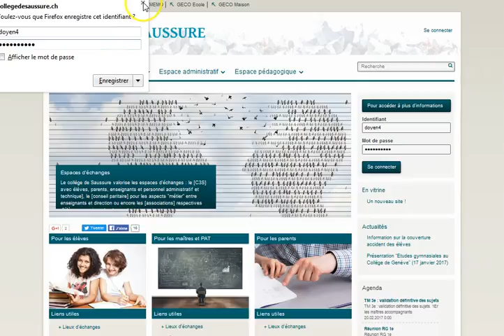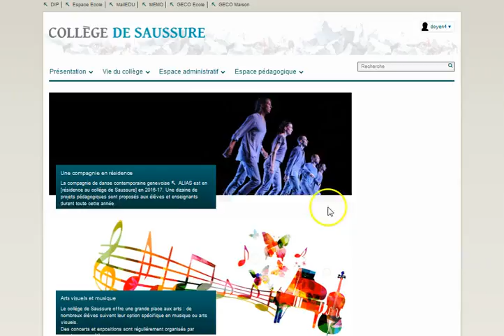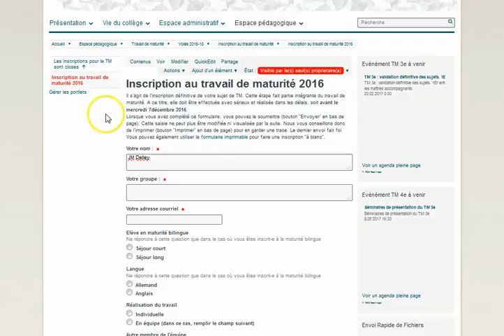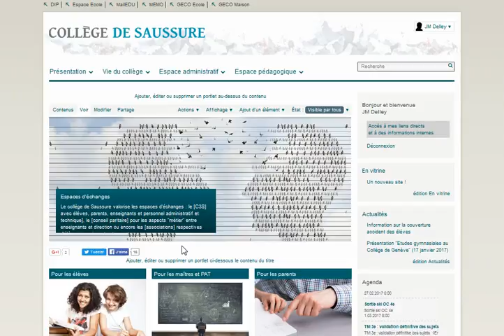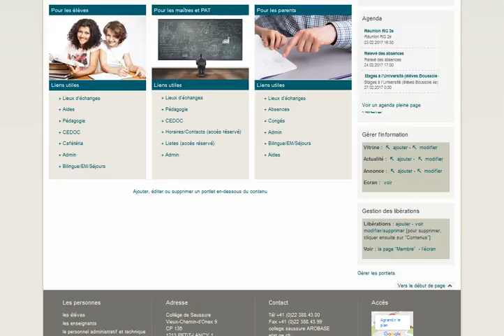Février 2017 : nouveau site du collège de Saussure - présentation pour les admin